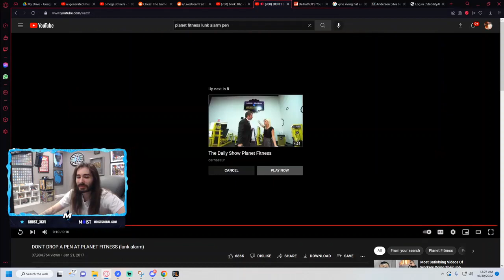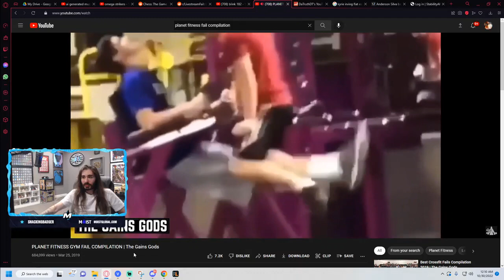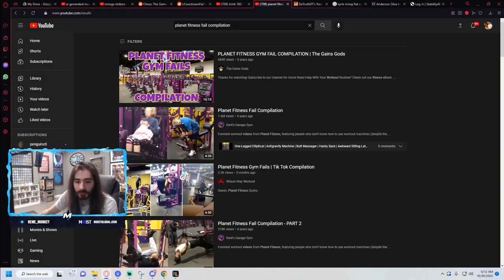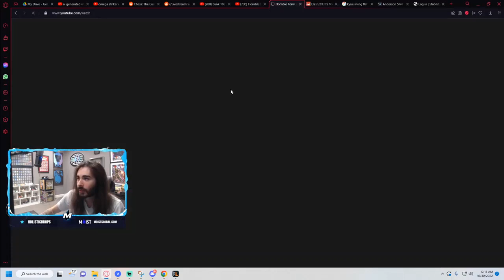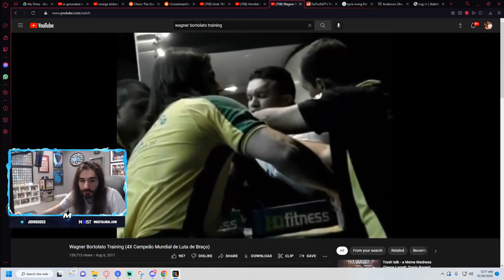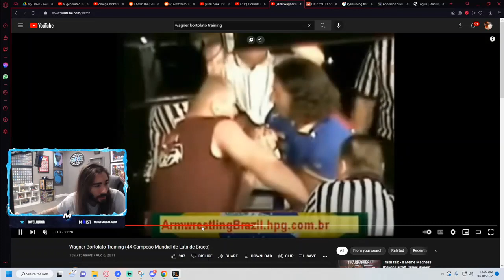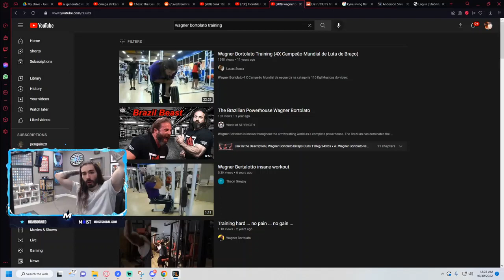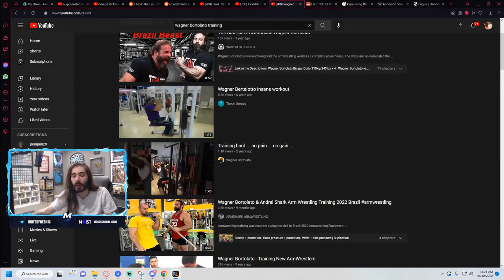moistcr1tikal reacts to planet fitness fails compilation and bad workout forms